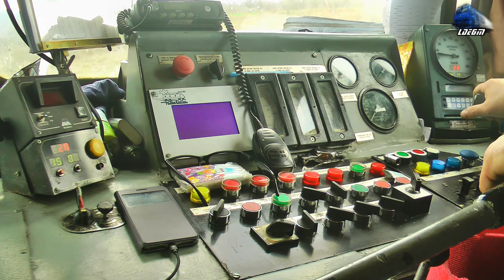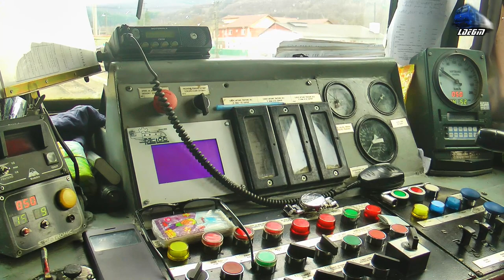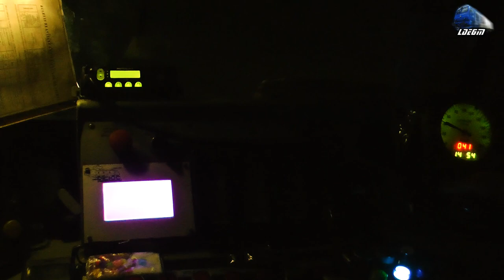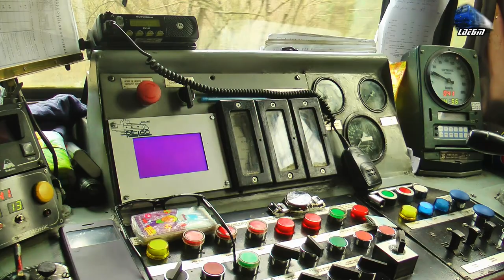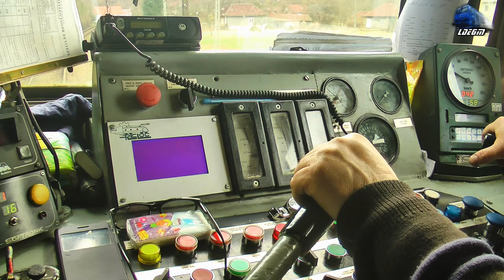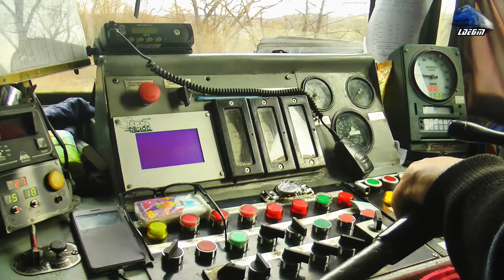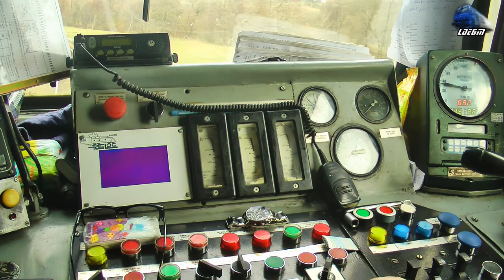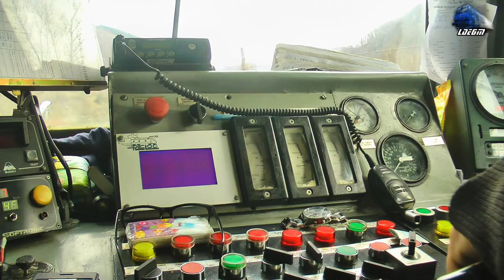🚂060-DA TrainDriver - Marfar Greu/Heavy Freight Train in Defileul Crișului Repede Canyon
00:01 Cabview/Führerstandsmitfahrt/Vedere din Cabina - Locomotiva Diesel Electrica/Dieselok 060-DA/LDE2100